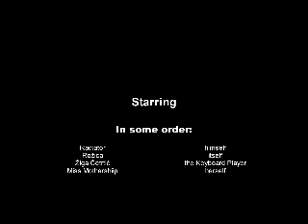Cosmo Lungator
Made during recording session with Blu.Sine band. Goofing around with home brewed MIDI controller in prototyping stage. Based arround PIC microcontrollers.